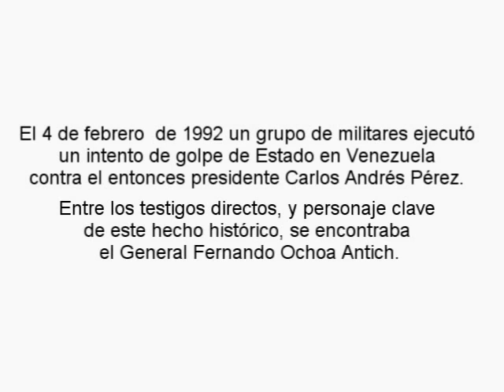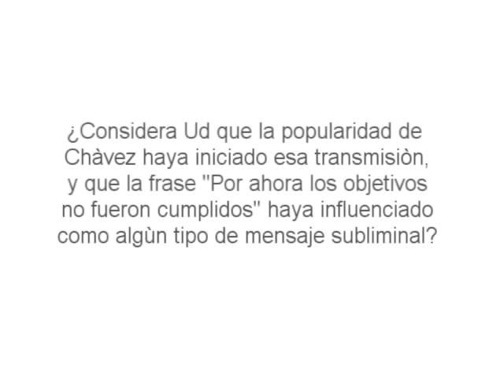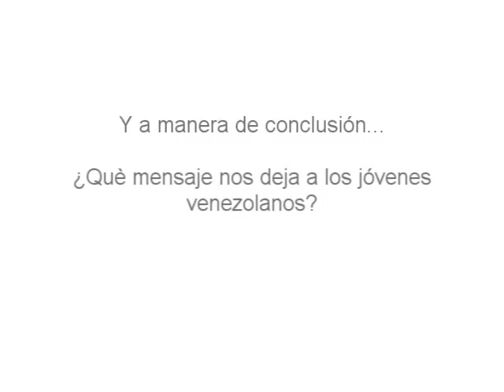Entrevista al General Fernando Ochoa Antich-UCAB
Reportaje histórico para Historia de Venezuela II- UCAB
Autores: Edimar Farías y Marco Carrillo